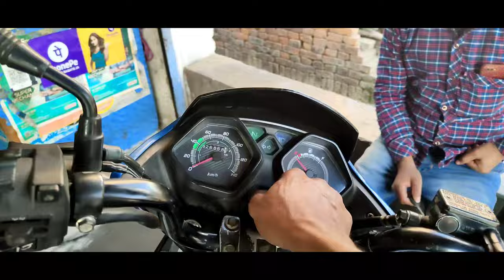Honda livo bike ki engine repairing karne ke jankari full details ke sath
bike mileage testing tools
Bs6 bike ki obd scanner cable universal
Bluetooth obd scanner
Tapadia ellenki tools
205 mm taparia Salai range
Taparia goti range set
Royal Enfield one way bearing